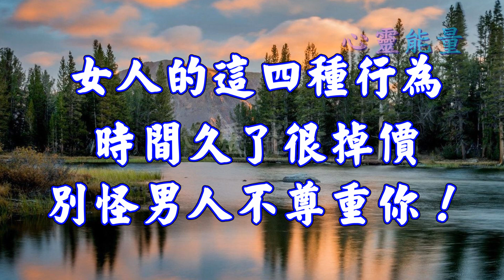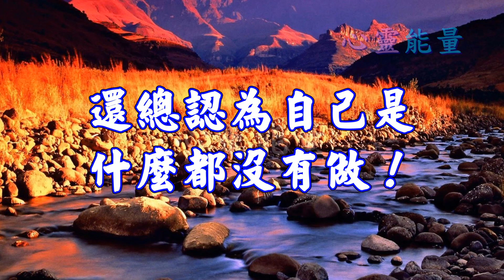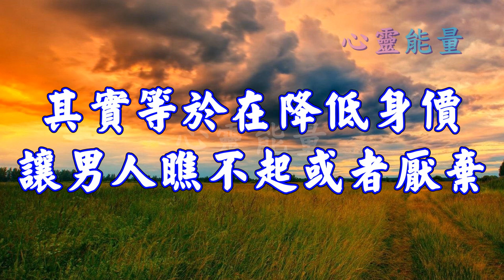心靈能量【女人的這四種行為，時間久了很掉價，別怪男人不尊重你！】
女人的這四種行為，時間久了很掉價，別怪男人不尊重你！
都說人在感情中容易迷失了自己
很多女人結了婚之後
發現自己在家裡明明付出了許多
但是，自己的老公就是看不到
還總認為自己是什麼都沒有做！
婚姻不僅僅是檢驗愛情的形式，
而是愛情的一種延續。
在婚姻裡，愛情變質，也許是不懂得經營
亦或者是男人和女人自降身價
導致加劇了審美疲勞的速度
以及心中的倦怠感。在婚姻裡女人的哪些行為
其實等於在降低身價，讓男人瞧不起或者厭棄

一，愛得不純粹，將婚姻作為人生跳板。

二，愛抱怨，卻又從不改變自己。

三，喜歡“作”，不懂得經營婚姻。

四，背叛愛情，不懂得珍惜自己。

當世界都與你我為敵，我依然有資格站在你身側
做你的眼睛，這就是一種愛的能力
餘生很短，別以恨的方式去愛一個人
不負真心，不負歲月所托。